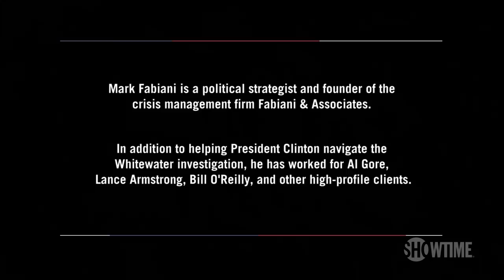Mark Fabiani on Trump's Scandals, Survival & Thriving Economy | BONUS Clip | THE CIRCUS | SHOWTIME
In this bonus clip, John Heilemann visits Mark Fabiani in San Diego.  Fabiani is a political strategist who has worked for Al Gore, Lance Armstrong, Bill O'Reilly, and most notably helped President Clinton navigate the Whitewater investigation. Catch up on The Circus now on SHOWTIME.